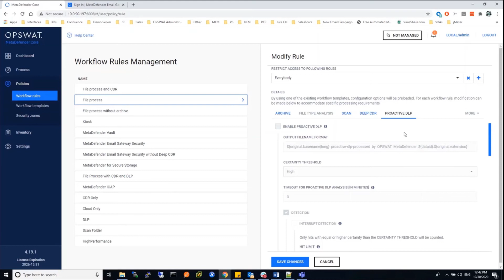Data Loss Prevention (DLP) with OPSWAT | Detect, Redact, and Protect Sensitive Data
Learn how OPSWAT's advanced Data Loss Prevention (DLP) engine helps secure sensitive information by detecting and redacting data such as credit card numbers, social security numbers, IP addresses, and more. With features like metadata removal, watermarking, and customizable regular expressions, this tool empowers organizations to manage and share files securely without exposing sensitive data. Watch this video to discover how OPSWAT's DLP can enhance your data security strategy.